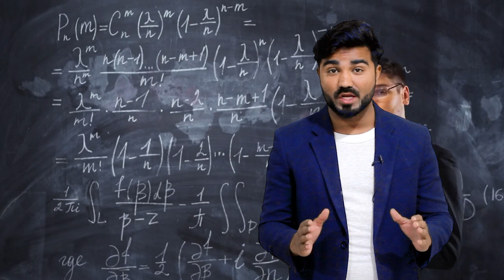khon ke kami - Anemia treatment - Anemia ka Ilaj - Khoon ke kami ka ilaj